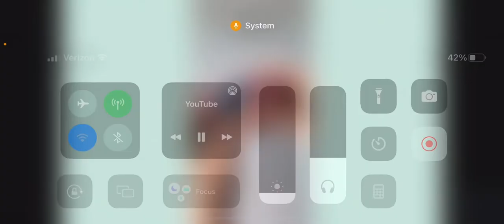GTCBIIGOWTVE 10: Eat Cheese